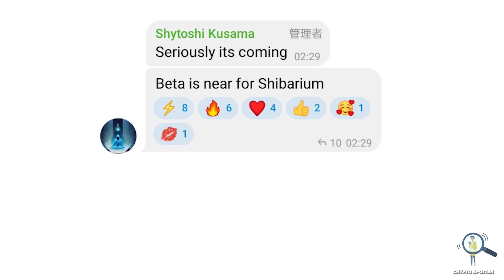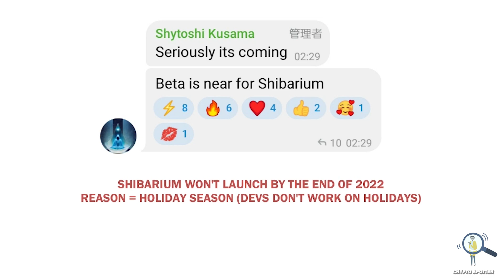🚨Shibarium Beta Version Launching Soon?! - Best Price to Buy Bone❓